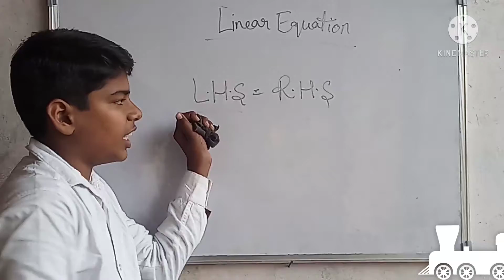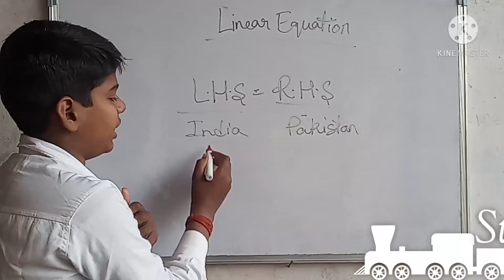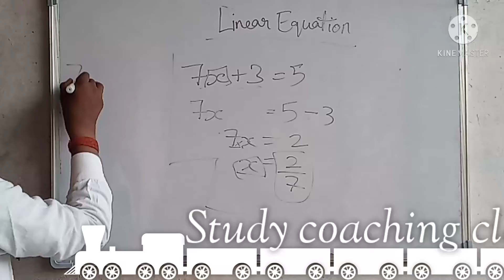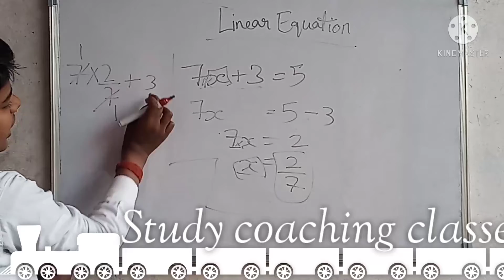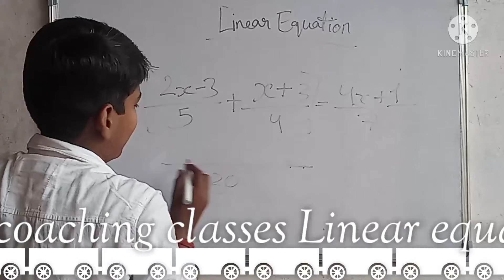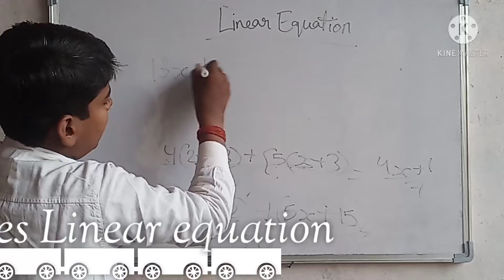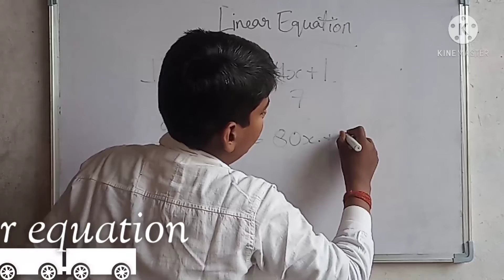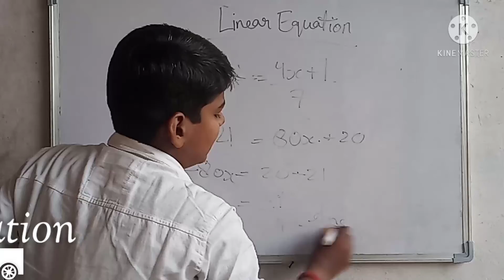Linear equation by Study coaching classes association by BY JUS The learning app